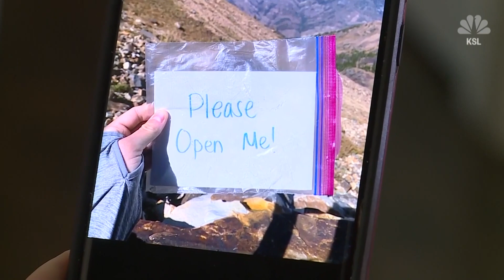Utah man shares a mountaintop letter of hope from hospice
Brandon Lingwall, in a wheelchair and in hospice, isn't letting his limited mobility stop him from sharing a message of positivity in a very unique way.